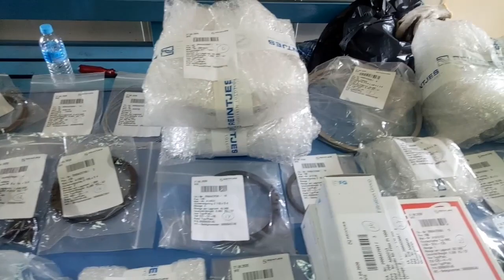Cara membuka gear box maju mundur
Video ini saya buat untuk pemula yang pengen tau cara membuka gear box penggerak maju mundurnya kapal. Thanks